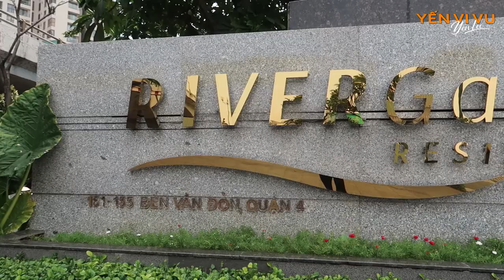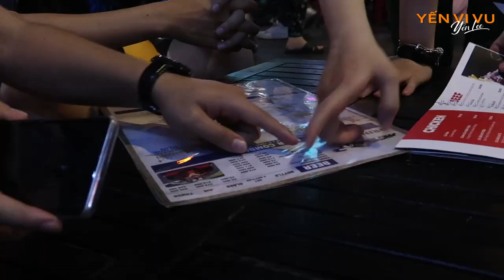TP Hồ Chí Minh | Đi Sài Gòn chơi không muốn về | Yến Vi Vu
Tiếp tục loạt video vi vu Sài Gòn các bạn nhé ... Xem nàoooooo!!!

Bây giờ thì Tp. HCM cấm hết ! Các bạn không nên đi vào thời điểm này mà hãy ở nhà và xem clip của mình nha hehe

Lần thứ 2 mình đến Sài Gòn nên không đi checkin nhiều nữa vì lần trước checkin hết rồi... Lần này đi chỉ ăn và lăn thôi haha... Thứ 7 sẽ là video ăn sập Sài Gòn nhá! Yêu thương các bợn ❤
Các món đồ của travel vlogger:

Nếu các bạn yêu quý Yến thì có thể donate nhé!
Donate sẽ được dùng 1 phần cho các chuyến đi + phần còn lại cho quỹ từ thiện.
Khi donate vui lòng ghi "donate vi vu" hoặc "donate tu thien" để được dùng đúng mục đích. Nếu không, Yến sẽ cân nhắc và sử dụng hợp lý nha. Cảm ơn các bạn vì đã ủng hộ!